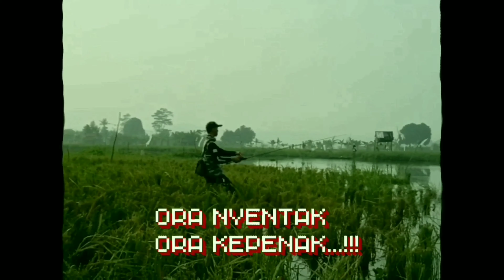Mancing Santuy & Casting gabus Cilacap/Kampung halaman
Assalamualaikum masbro angler
Divideo kali ini saya mancing & casting dikampung halaman. tepatnya diwilayah gandrungmangu dan dicipari.
alhamdulillah masih diberi strike.
bagaiamana keseruannya??
Cekicrottt gaess.